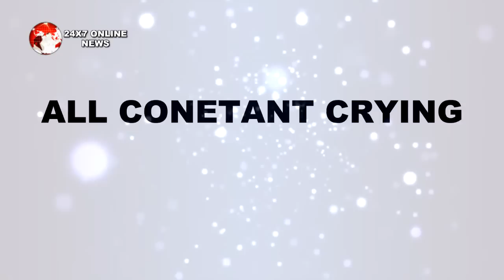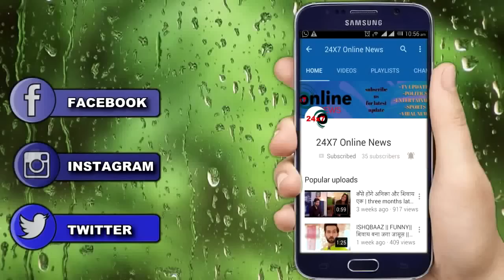BB 12 || घर छोड़ने से पहले इन सभी CONTESTAT को दिखाया जाएगा आईना